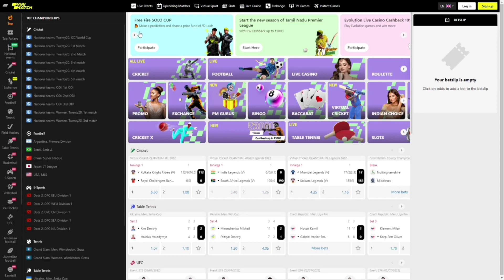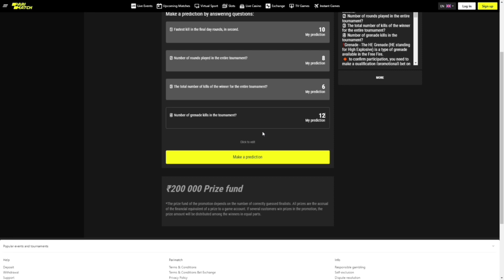UPCOMING MAGIC CUBE BUNDLE IN FREE FIRE | TARIKUL YT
24kGoldn - Mood ❤️ (FreeFireighlights)